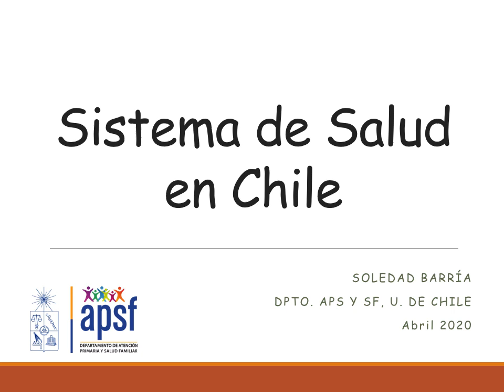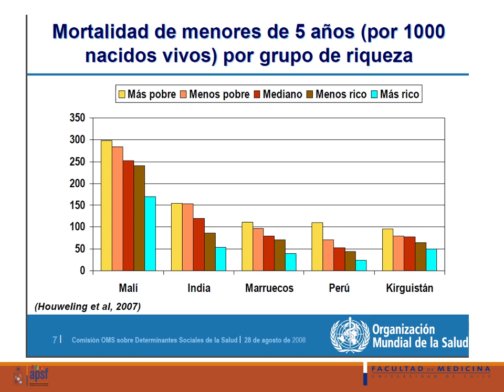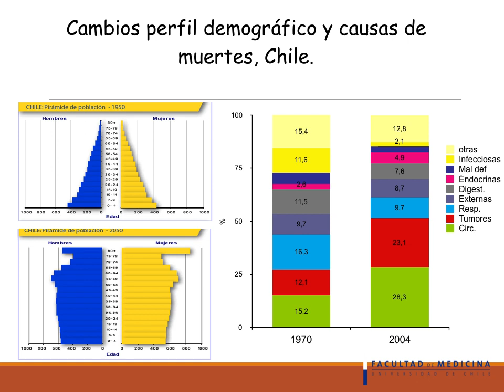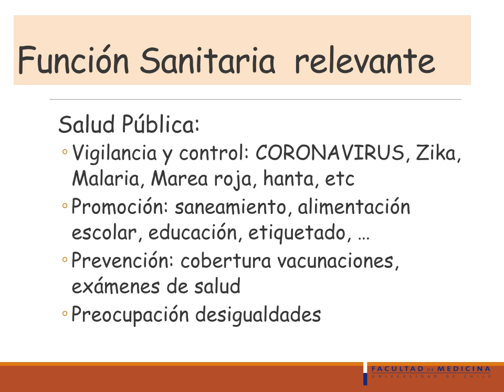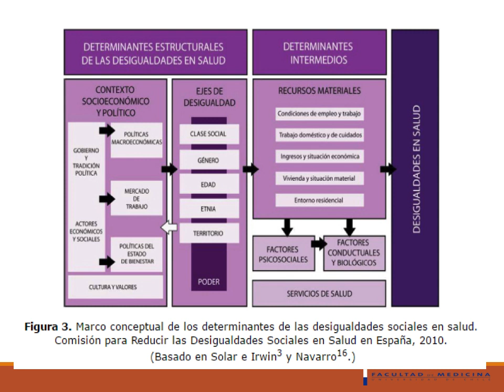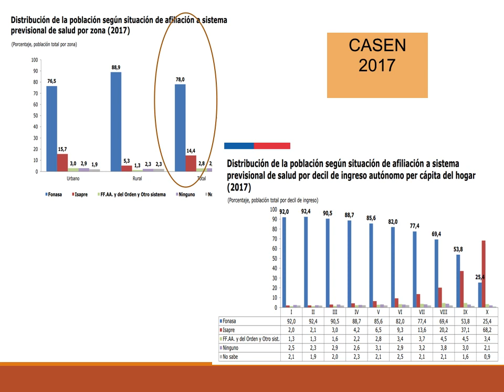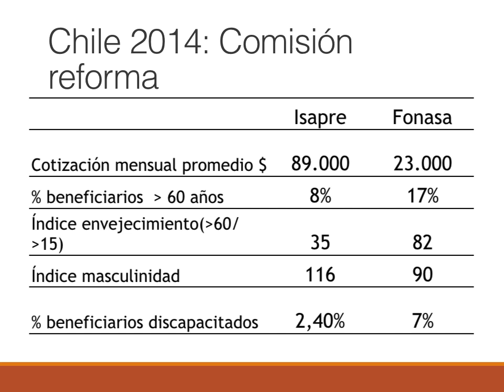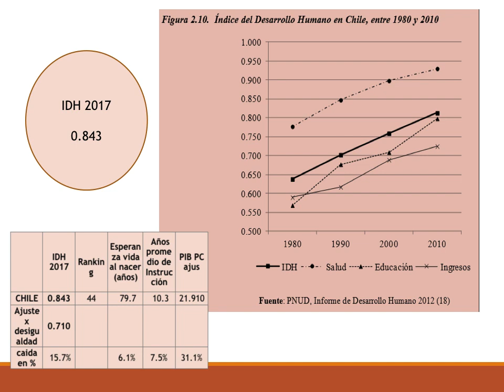Clase sobre Sistema salud chileno (2020)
Profesora Soledad Barria Iroume
Departamento de Atención Primaria y Salud Familiar